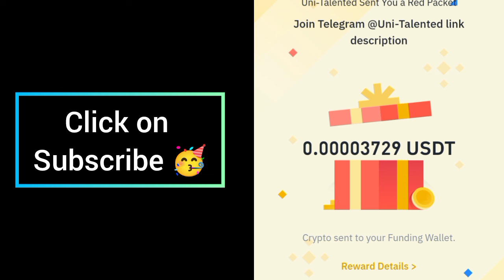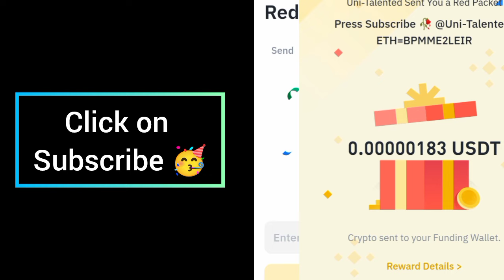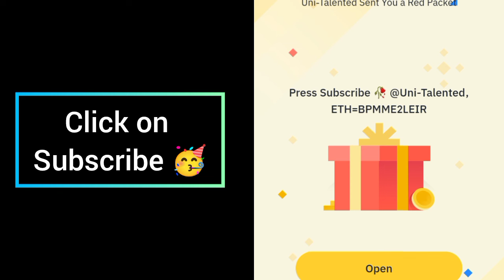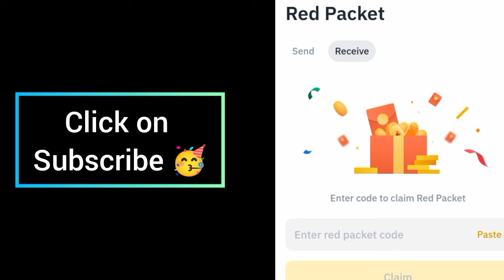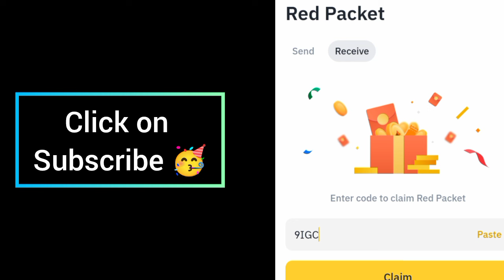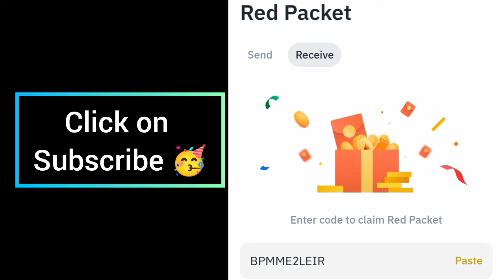USDT ETH RED Crypto Packets Binance Cryptocurrency red packet code today | 27 August 2024